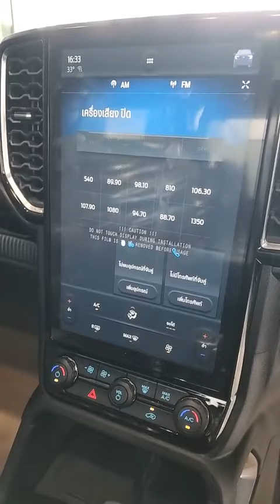The 2023 Ford Ranger Raptor 4x4 New Arrival Walkaround Review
Hello every one welcome to my channel.do you want to buy & sale some thing please watch my video.my channel made video about how to buy and sale every thing.The 2023 Ford Ranger Raptor 4x4 New Arrival Walkaround Review.